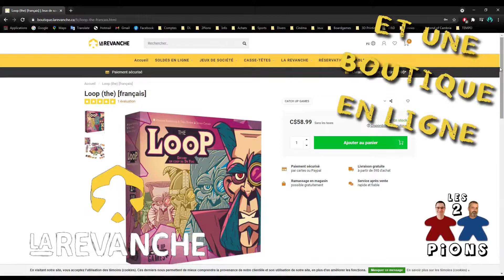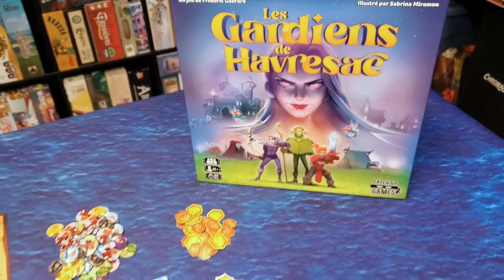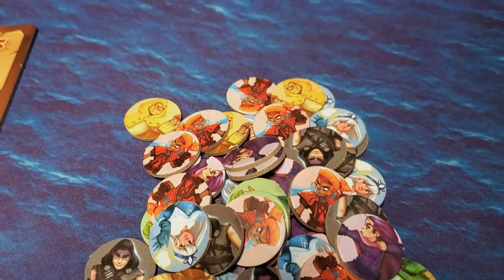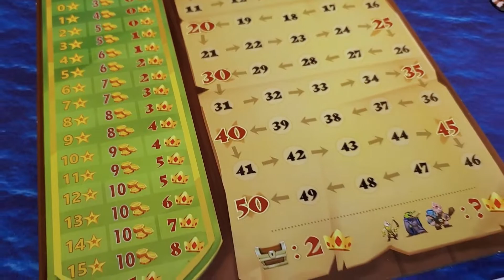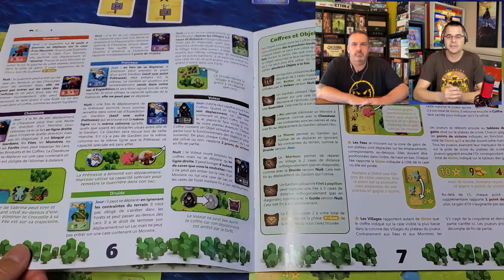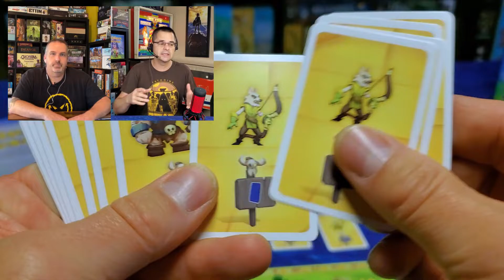Les Gardiens de Havresac - Présentation, règles et avis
Les 2 Pions vous présentent le jeu de société Les Gardiens de Havresac édité par Catch Up Games. Le royaume de Havresac a été frappé d'une terrible malédiction, et seule votre équipe de gardiens peut le libérer. Rassemblez de la gloire, de l'or et des points de victoire pour devenir le défenseur le plus courageux du royaume.

Tous les membres de votre équipe de gardiens sont conservés dans votre sac, chacun avec son propre rôle et ses propres capacités. A chaque tour, piochez successivement vos gardiens dans votre sac et utilisez-les sur votre propre plateau de royaume afin de reconstruire des villages, combattre des monstres, libérer des fées à temps, ouvrir des coffres au trésor… Chaque gardien que vous incarnez permet au suivant d'aller plus loin dans le royaume afin d'atteindre les endroits que vous visez, si vous planifiez adéquatement. Vos actes héroïques vous rapportent des points pour la victoire finale, mais aussi de l'or pour recruter de nouveaux gardiens, constituer votre sac et affiner votre stratégie.

Auteur : Frédéric Guérard
Artiste : Sabrina Miramon
Éditeur : Catch Up Games
Distributeur canadien: Îlo
Nombre de joueurs : 1 à 4
Durée d'une partie : 30 minutes

00:00 - Présentation du jeu
01:29 - Explication des règles de jeu
04:56 - Notre avis détaillé
13:47 - Avis final